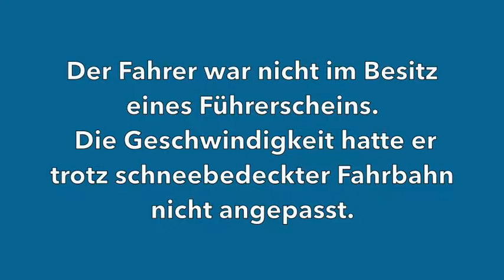bt-Kompakt vom 11. März 2019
Kurznachrichten aus Bayreuth mit folgenden Themen:
Bauausschuss tagt: Möbelmarkt in Bindlacher Allee?
Schäden durch Sturmtief "Eberhard"
BMW-Fahrer ohne Führerschein schleudert in Leitplanke
Vorverkauf für Tellerrand-Festival startet